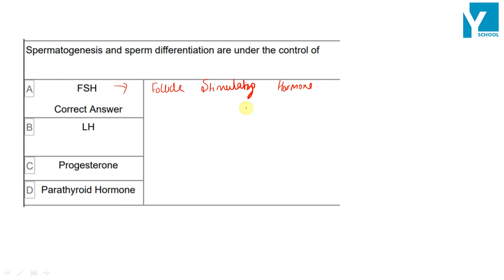QID 64327 Class 11 HUMAN REPRODUCTION Q 33